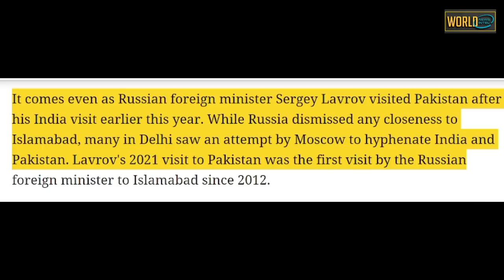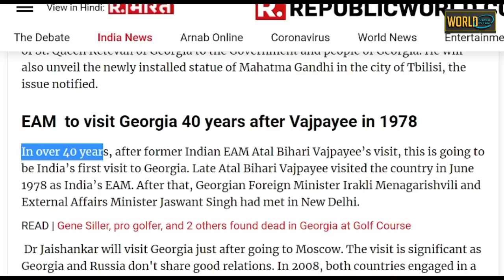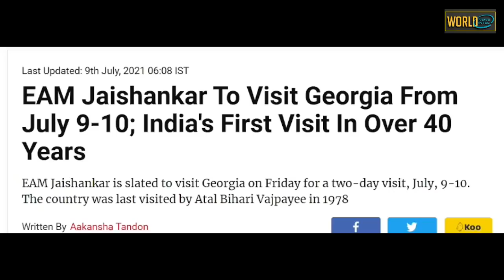Russia's roots are going to be shaken by this historic decision of India\रूस को उसी की भाषा में जवाब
EAM Jaishankar to visit Georgia while coming from Moscow

Sound Source